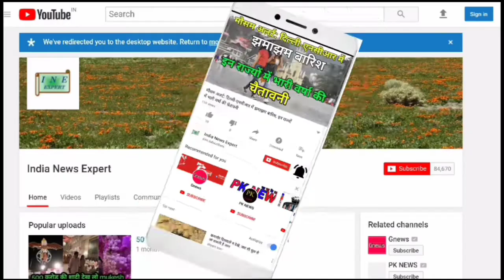SHABANA AZMI And JAVED AKHTAR का हुआ Car Accident